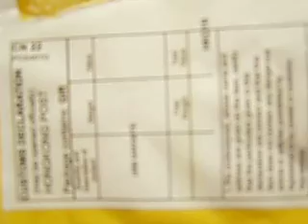DealExtreme AC Coffee Warmer SKU 5589